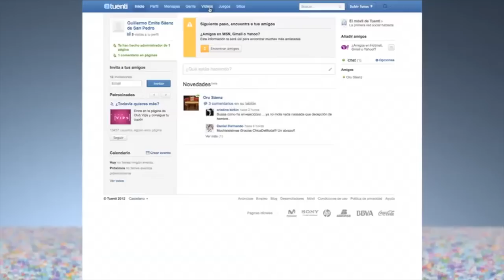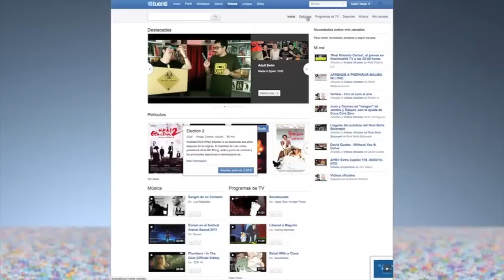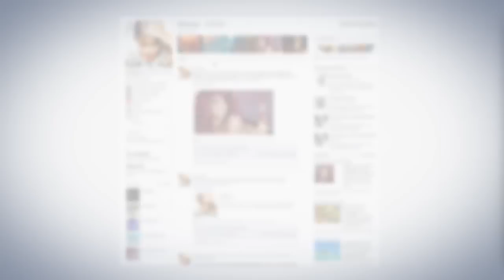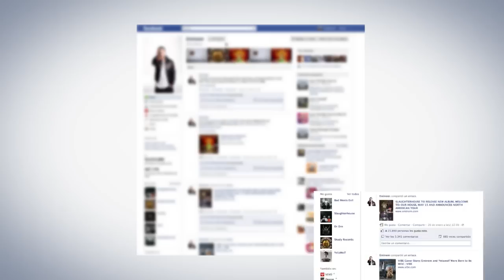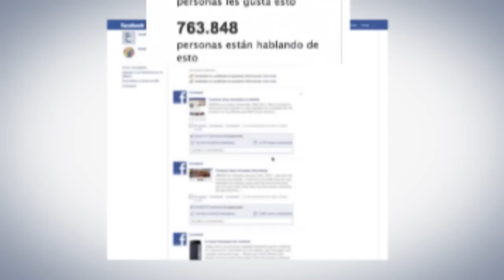LinkCom Capítulo 2 - Entrevista al Director de Comunicación de Tuenti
Rafa entrevista al DirCom de Tuenti para que nos hable del nuevo servicio de alquiler de películas de esta red ...